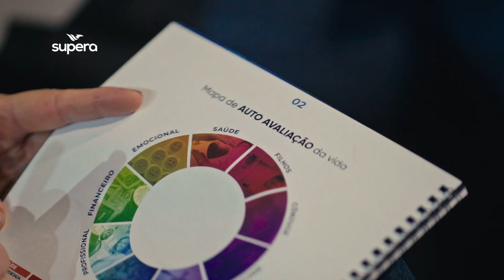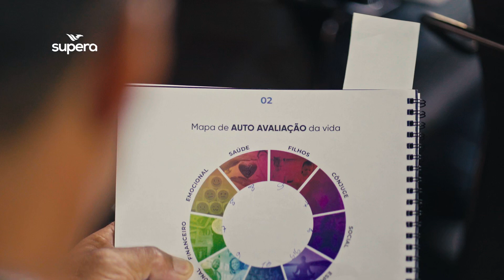SUPERA 8ª edição - 1 e 2 de abril em Canoas/RS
Supera - Vencendo Limites
Curso de desenvolvimento pessoal vivencial, ministrado pelo Treinador Comportamental Roney Nipper.
Aconteceu nos dias 1 e 2 de abril de 2023 no Centro de Eventos do Parkshopping Canoas na cidade de Canoas/RS.